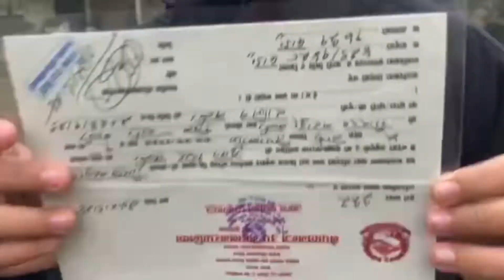Finally corona ko vaccine 💉 pani lagayeo😅🖤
All of u guys stay safe